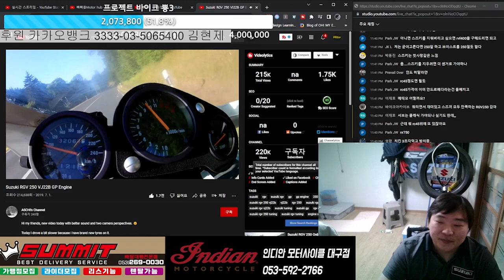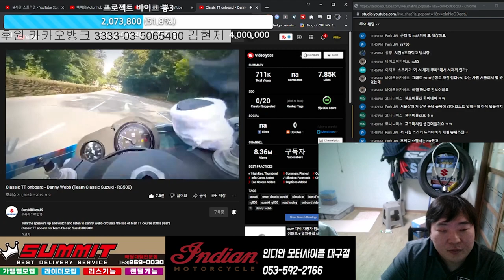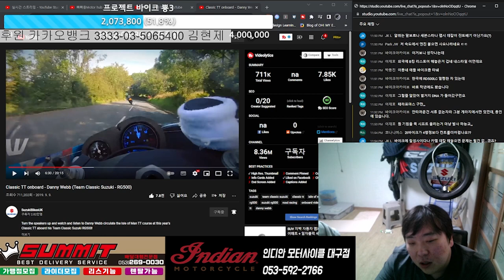천장지구 유덕화의 오토바이 스즈키 감마500